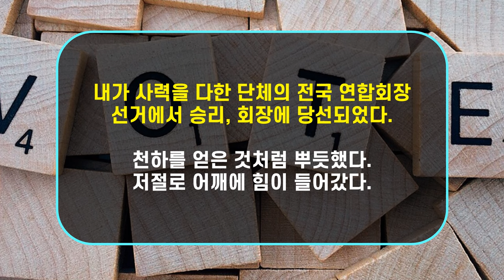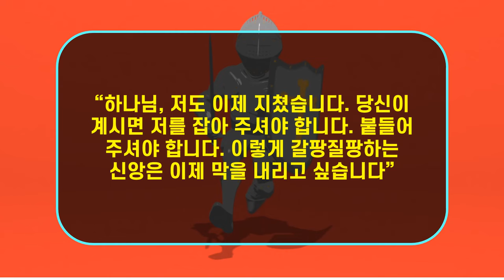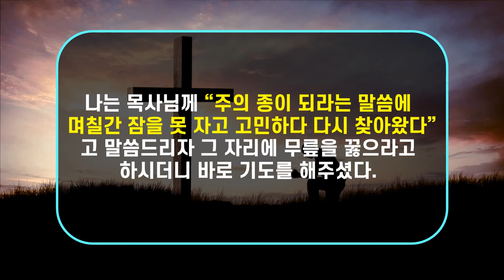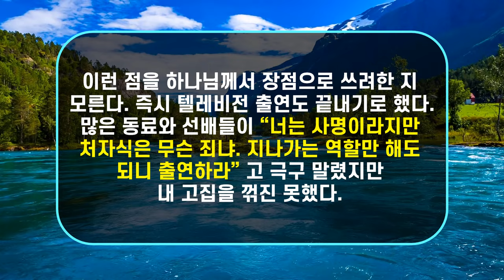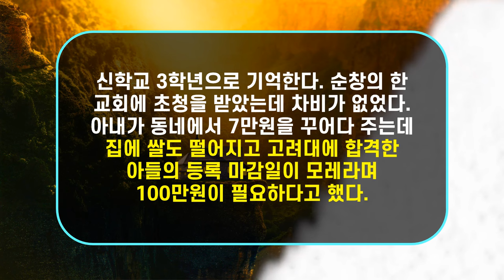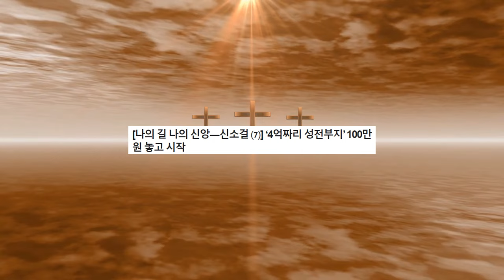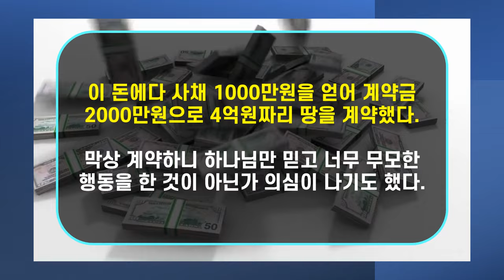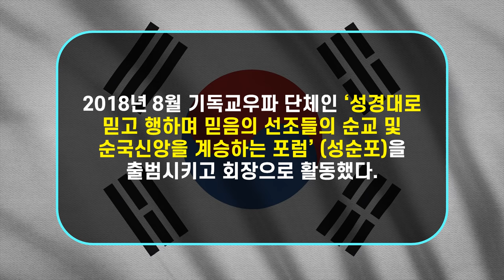[목사가 된 연예인10-2] 고 신소걸 목사 2편. 조용기 목사를 만나다. 신소걸 목사의 파란만장한 신앙 이야기?!